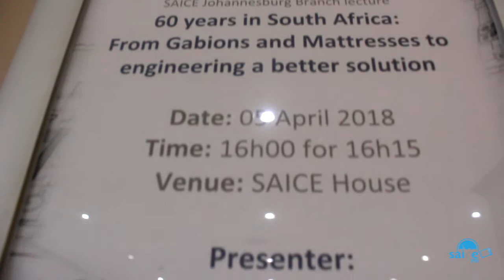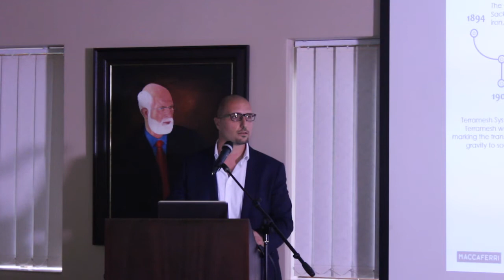From Gabions and Mattresses to Engineering a better solution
Maccaferri Africa turned 60 years in South Africa in 2017 and the Maccaferri Group is approaching 140 years. From a Gabion manufacturing company in the 1990's, Maccaferri has endeavored on diversification of products and solutions, reaching a whole new level of engineering solutions. Maccaferri Africa represents a solid reference point for engineers and contractors as well as young engineers from major retaining walls, to rockfall protection and environmental solutions.

This presentation will be a showcase of projects in South Africa and Africa since the early years to current times involving more and more in the project.